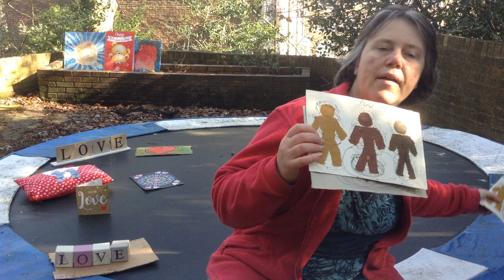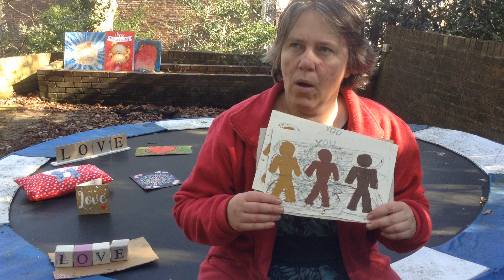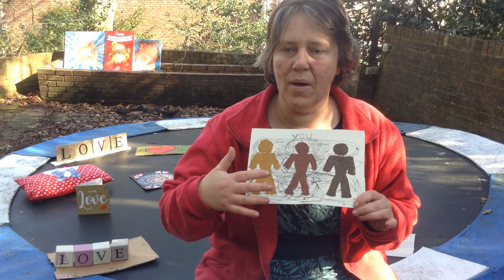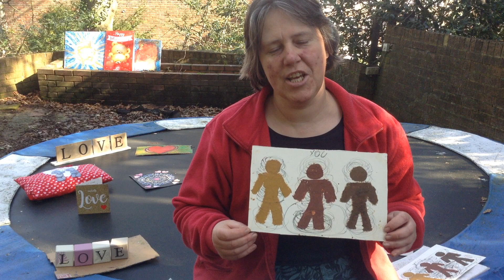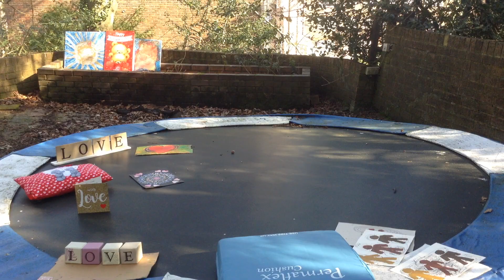EFT for happy relationships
Welcome to video 15 in my EFT series, it follows on from the video I made on Valentine's day to help you attract more love into your lives. This video is also about attracting more love into your life and about helping you achieve happy relationships. This video will also help those who have been abused to overcome abuse as well as clear the emotional attachment they might still have to the abuser even though they already took the brave step to leave the abusive relationship.

Always take responsibility for your own well being. I am not a doctor so please always consult your doctor for any medical needs and never stop taking medication prescribed by your doctor. I am also not promising any cure. We are all individuals with different histories and while for somebody watching this video once or twice might help tremendously there will be others with more complex and chronic conditions who might not feel much change, but persistent tapping will always help to clear blockages in the energy body and will lead to improvement. Some people might experience deterioration in their state, this usually happens if feelings have been repressed as tapping will open these up to enable working on the issues. You might feel some overwhelm if this is the case, make sure there is always somebody you can count for emotional support be it friends, family or health professionals or even perhaps telephone support lines. While you will experience benefits tapping along these videos on EFT if your issues are more complex I would also recommend working with a professional therapist.

If you want to learn more about EFT and how it works below is a link to my introductory video about EFT